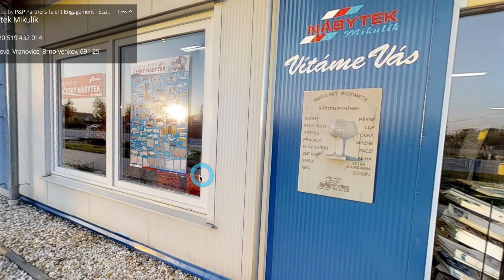Jak probíhalo 3D scanování v Nábytek Mikulík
3D scan nemovitostí
Našim cílem bylo poskytnout zákazníkovi z pohodlí jeho domova přesný vhled do vzorkové projeny.